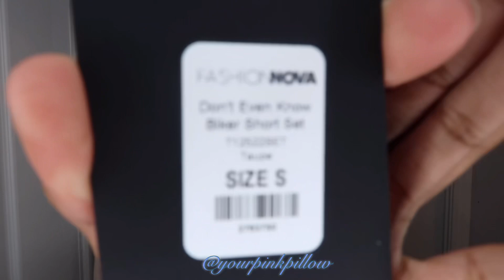Fashion Nova Try-on Haul end of summer basics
fashionnovapartner

Thank you sooo much for clicking this video!!  I want to make videos everyone can enjoy, please leave comments on what you wanna see next.

Fashionnovapartner
So Far So Good Jogger Set - Chocolate
Size: S

Don't Even Know Biker Short Set - Taupe
Size: S

You Can Unravel Me Ribbed Maxi Dress - Black
Size: S

The New Me Halter Top - Olive/combo
Size: S

💙name.. azhane’ 🌺
💙age.. 1 9🦋
💙grade.. college student (freshman ) 🌺
💙 cheerleader

🤍 hair Instagram: hairbyazhane
💚cheer Instagram: UCA_Zan

Over It Tunic Top - Black
Size: S

First Pick High Rise Jeans - Medium Blue Wash
Size: 3

Motorcycle Riders Only Top - Slate Blue
Size: S

Because I Shred So Ribbed Top - Lavender
Size: S

She Bad Skinny Jeans - Black
Size: 3

So Good Jogger Set - Black
Size: S